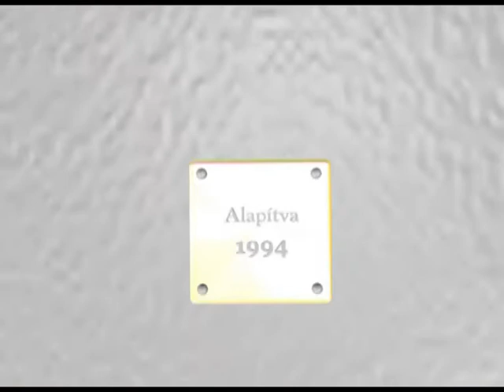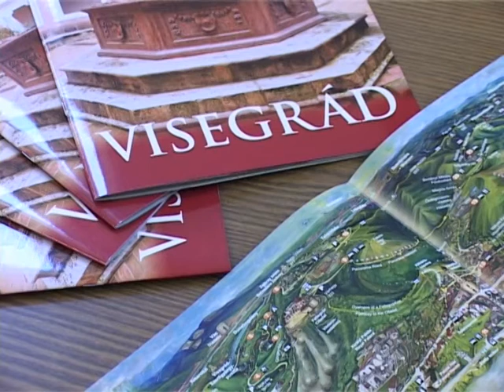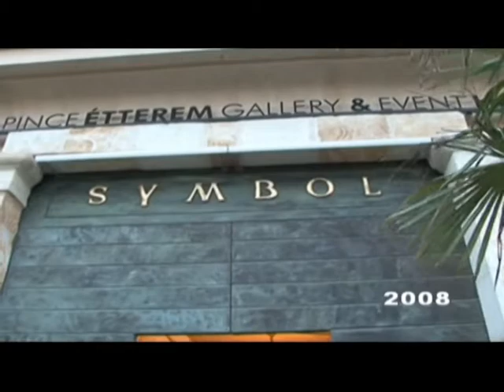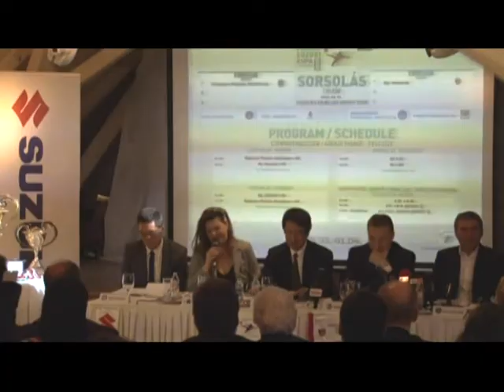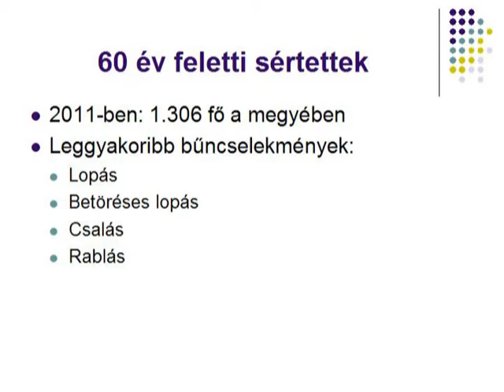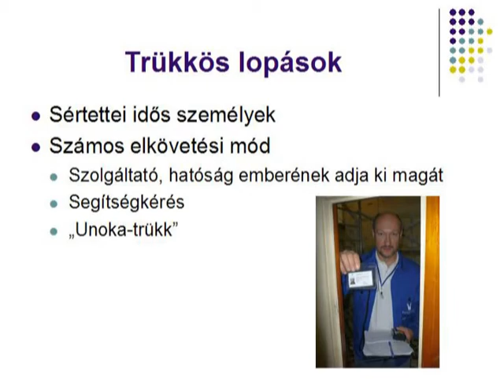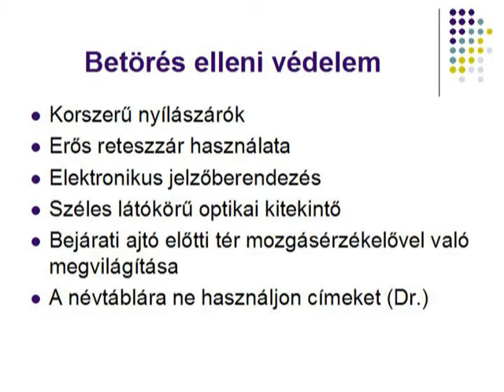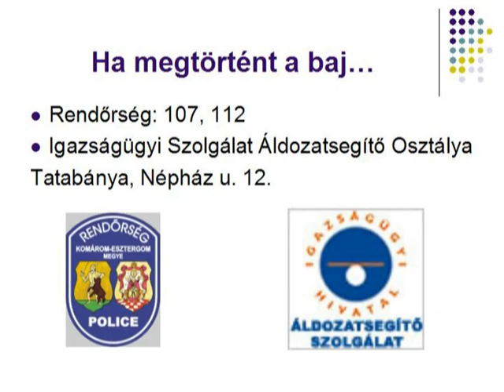Körzeti Tv hírek híradó és adása 2013. 03. 25-től